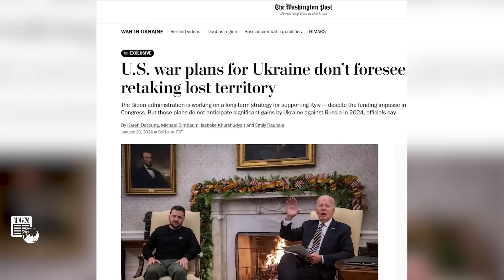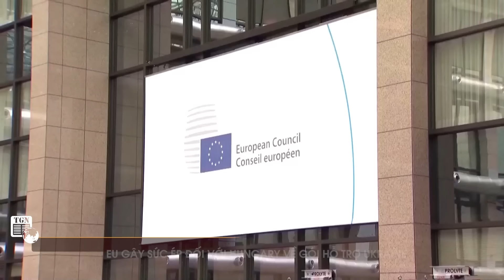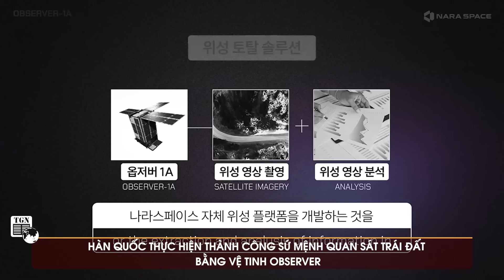Thời sự Quốc tế chiều 30/1| Nga cứu sống lính Ukraine bị đồng đội bỏ rơi;Kiev gồng mình giữa mưa bom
THẾ GIỚI NGHIÊNG | Truyền thông Nga vừa đăng tải một đoạn video ghi lại cảnh giải cứu một binh sĩ Lực lượng Vũ trang Ukraine bị thương. Binh sĩ Ukraine chấn thương nặng trong cuộc giao tranh ác liệt và bị đồng đội bỏ rơi khi rút lui. Quân đội Nga đã giải cứu binh sĩ này khỏi hỏa lực và chăm sóc y tế.
Những tin tức thế giới cập nhật mới nhất chiều ngày 30/1/2024:
Lính Nga cứu binh sĩ Ukraine bị đồng đội bỏ rơi
Nga đánh chiếm từng căn nhà ở nam Avdiivka
Nga chiếm ưu thế tuyệt đối trong 'cuộc chiến máy bay không người lái'
Ukraine gồng mình giữ phòng tuyến trước các đợt “mưa bom bão đạn” của Nga
Washington Post: Mỹ cân nhắc chiến lược mới để hỗ trợ Ukraine
EU gây sức ép đối với Hungary về gói hỗ trợ Ukraine
Israel tái triển khai quân đội tới phía Bắc Dải Gaza
Mỹ tính khả năng trì hoãn gửi vũ khí để gây áp lực với Thủ tướng Israel
Iran phủ nhận đứng sau vụ tấn công khiến 3 binh sĩ Mỹ thiệt mạng ở Jordan
Syria: Tấn công gây thương vong gần thủ đô Damascus
Hàn Quốc thực hiện thành công sứ mệnh quan sát Trái Đất bằng vệ tinh Observer-1A
Ukraine thực hiện hành vi tàn bạo chưa từng có, Nga ‘ghim’ hận quyết tâm báo thù